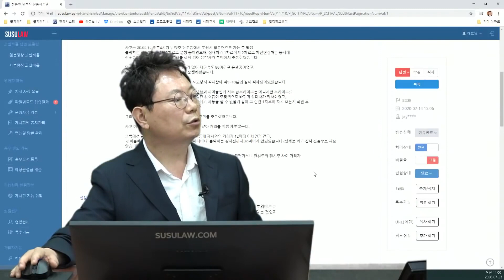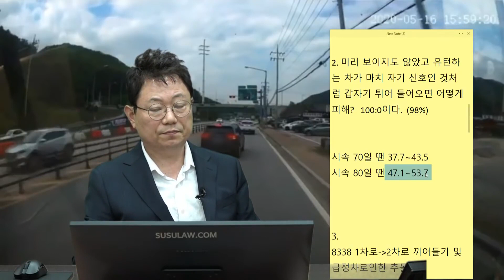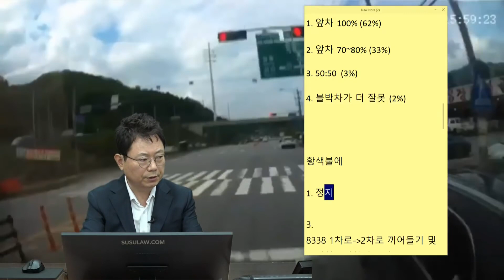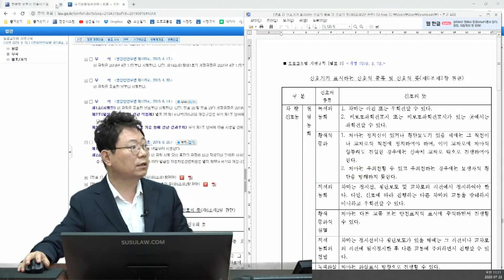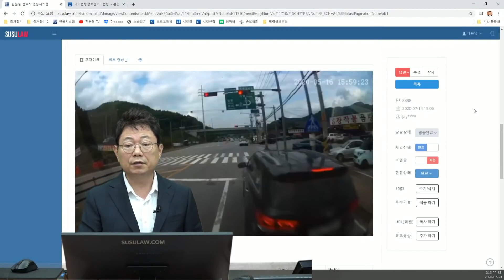6198회. 공차 중량 10톤, 짐 가득 싣고 주행 중에 앞에서 멈춰 버리면 못 멈춥니다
(b8338, 블박 트럭 직진하는데 끼어들며 급제동,
블박차는 공차 중량 10톤인 8.5톤 트럭. 짐 가득 싣고 가는 중.
1차로 차량이 2차로로 들어와 황색불 들어온 것 보고 급정지. 블박차 운전자는 앞차에 신경쓰느라 황색불 들어온것을 늦게 발견 후 앞 차량 추돌

[투표]
1. 차로변경 후 급제동한 앞차가 더 잘못 (94%)
2. 황색신호 늦게 발견하고 멈추지 못한 블박 트럭이 더 잘못 (6%)

승용차 기준 정지거리
시속 70일 땐 37.7~43.5
시속 80일 땐 47.1~53.7

경찰은 블박차를 안전운전불이행 또는 신호위반으로 처벌하겠다고 함,

[투표]
1. 블박차가 황색신호에 멈추지 못했기에 블박차 신호위반 맞다. (4%)
2. 어떻게 멈춰? 앞차 보면서 뭐야~ 하며 브레이크에 발이 살짝 갔고 앞을 보니 으악~ 황색불이다. 끼이이이익~ 최선을 다 했다. (96%)

신호위반은 정지선을 기준으로 함, 정지선 안 쪽으로 부딪혔다면 신호위반 아님

[투표] 과실비율은?
1. 앞차 100% (62%)
2. 앞차 70~80% (33%)
3. 50:50 (3%)
4. 블박차가 더 잘못 (2%)

[투표] 황색불에
1. 정지선에 멈춰야 한다. (6%)
2. 우회전은 해도 된다. (94%)

도로교통법 시행규칙 별표2, 황색불에 우회전 할 수 있다.

앞차가 당연히 가해차량,